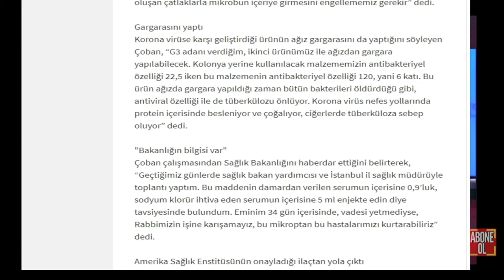Abdurrahman Dilipak TARİHE GEÇİCEK O OLAYI ANLATIYOR